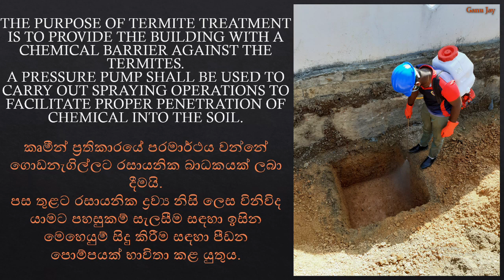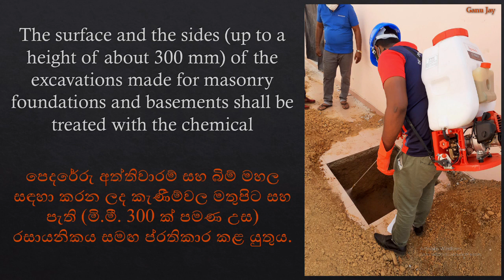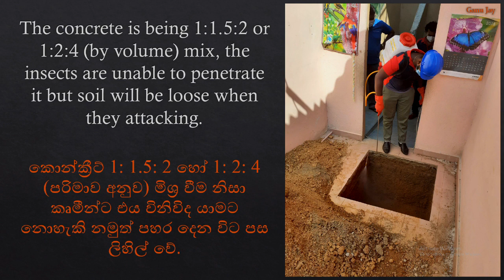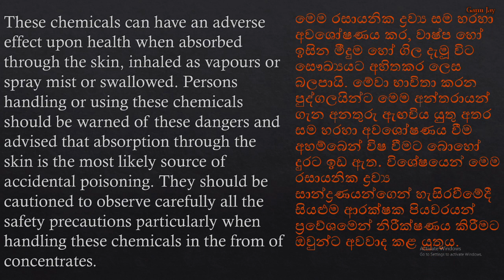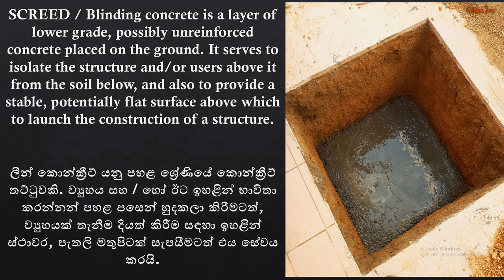පැරණි නිවස අලුත් කිරීමේ ක්‍රියාපටිපාටිය 2 ~ Procedure of House Renovation 2 ~ In Sinhala ~ Ganu Jay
GRAND ENGINEERING
Office Hours: Monday to Friday - 08:00am - 05:00pm
                        Saturday - 08:00am - 12:30pm
Our Services: Design, Consultation and Construction
                         Design & Build

ප්‍රතිසංස්කරණය / පැරණි නිවස අලුත්වැඩියා කිරීමේ ක්‍රියාපටිපාටිය / කඩා දැමීමේදී ඔබේ අංග ආරක්ෂා කර ගන්නේ කෙසේද?
Procedure of House Renovation / How to Protect Your Elements During Demolition?
House Construction Sri Lanka / Renovation & Demolition / Ganu Jay

How to reduce the cost of your dream home. I explained the most important tips for you to consider while constructing your house.

ගෙදර හදාගෙන යනකොට සමහර දේවල් තනියම Plan කරගන්න බැරිවද ඉන්නේ?
ගෙදර Plan එක Design කරගන්න අදහස් නැතිවද ඉන්නේ?
ගෙදරට අවශ්‍යවෙන Material, Construction Technology, Procedure, Tools & Equipment, etc. ගැන දැනුමක් ලබාගන්න අවශ්‍යද?
'Ganu Jay' Channel එකන් අපි ඒ දේවල් ගැන ඔයාලට වීඩියෝ අරගෙන එනවා.

Architectural designers are who specialize in planning and designing of structures/ landscape under the supervision Their entails collecting information on the design requirements for a building project by interacting with clients to identify specifications and budgets.

And also, please watch my other videos before you start to build your own house therefore I've shared many of information with them and it will help you to proceed that construction smoothly.

ඔබේ සිහින නිවස ඉදිකිරීම ආරම්භයේ සිට අවසානය දක්වා අවශ්‍ය ඉතා වටිනා උපදෙස්, වීඩියෝ රැසකින් ඔබව දැනුවත් කිරිම මාගේ අරමුණයි.

We discussed some tips for you to consider while planning and constructing a house. We hope this video will help you to think in different way.

Thanks.
"Ganu Jay"